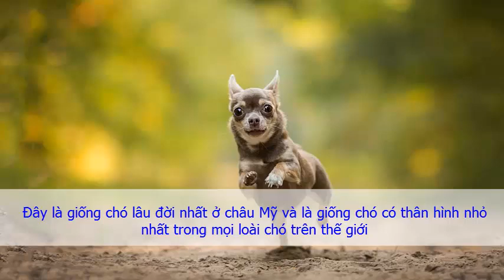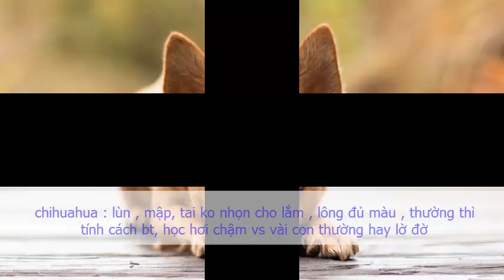Phân biệt chihuahua và chihuahua lai phốc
mong các bạn giúp mình phân biệt giữa chihuahua và chihuahua lai phốc. việc là tháng 4 mình có đặt mua một chú chihuahua và mình đã đưa tiền đầy đủ rồi vậy mà đến ngày hẹn thì cô ấy bảo chó con chết vì đẻ non... rồi hẹn tháng 7 ... và vẫn không có chó vì chó bị xẩy thai. cô ấy than vì không có tiền xài trong 2 tháng rồi... thế là mình quyết định cho cô ấy thêm môt cái hẹn nữa. nhưng gần đây mình nghe được là cô ấy đang phối chihuahua với phốc cái mà cô ấy mới mua...chủ con chó phốc cái này lại là bạn cùng một thời chơi cá la hán với mình nói cho mình biết đó... vì vậy rất mong các bạn hãy giúp đỡ mình tìm ra cách phân biệt chihuahua lai phốc khoảng 2 tháng tuổi